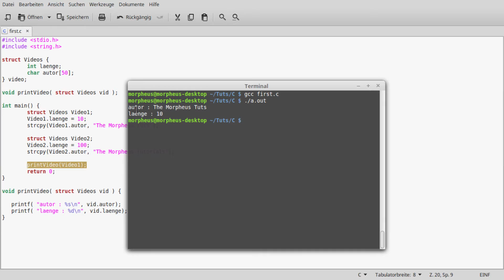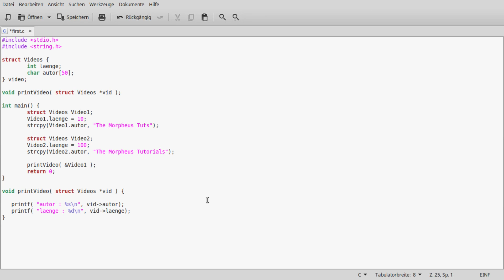C Programmieren für Anfänger Tutorial #24 - Pointer auf Structures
In diesem Tutorial geht es um Pointer auf Structures.